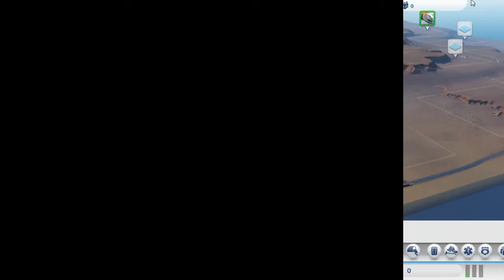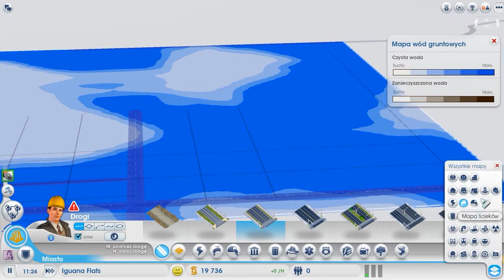Let's Play SimCity Multiplayer z SATOHD i Czaki S02E24 - Luźna pogrywajka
Witam,
Dzisiejszym odcinku rywalizuje z SATOHD przy budowaniu miast. Możecie, to wszystko oglądać z dwóch perspektyw - z SATOHD i z Marionka85. Zapewniam Was, że nie zabraknie Wam specyficznego humoru, tworzenia super imperiów, rywalizacji, destrukcji czy siania grozy. Komu uda się pierwszemu, to wszystko osiągnąć. zostańcie z nami. Miłego oglądania :)

Zachęcam do pozostawienia łapki w górę jeśli materiał się Wam podobał. Pamiętajcie, że to motywuje do dalszej pracy. :)

Note:
Example: I'm going to present let's play showing and describing popular game strategic SimCity.